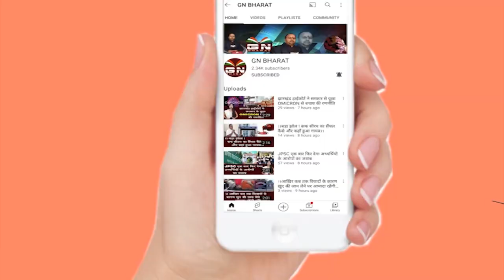हिरासत में लिए गए कैलाश यादव || Kailash Yadav || अखिल भारतीय Bhojpuri, Magahi, Angika मंच